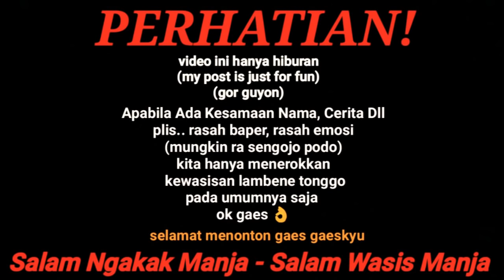LAMBENE TONGGO episode 7 || Wasis Ngibah Ngasik Lali Arep Masak Mi 😂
Mator Tengkyu Gaes Gaeskyu Sudah Mendelok Video ini 🙏😘
My Post Is Just For Fun GOR GE GUYON
Salam Ngakak Manja Gaes Gaeskyu 🙏😘